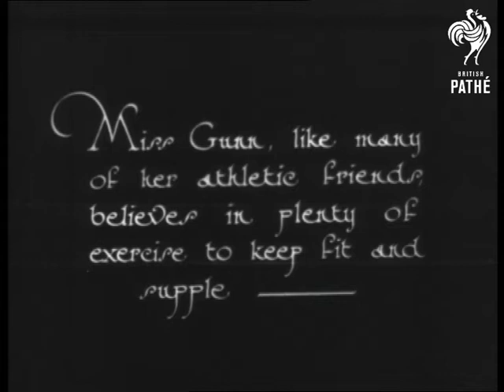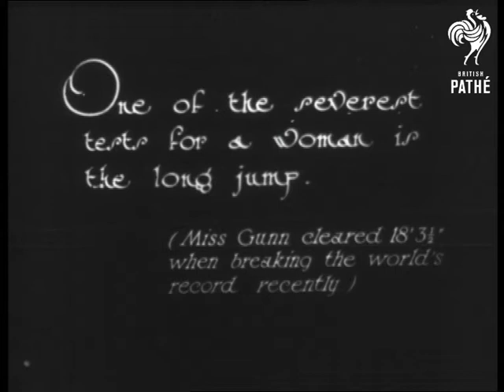Camera Interview - Miss Muriel Gunn (1927)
No title.  Two women run towards the camera competing in a hurdles race.  We see this again in slow motion from various angles.  We then see Miss Muriel Gunn hurdling after a racing start.  We see her jump the hurdles from a low angle.

Miss Gunn and some of her friends sit together on the athletic field and do some keep fit exercises.   With one knee bent and the other stretched out in front, the girls touch their elbow on the ground in between their legs.  Closer view of Muriel performing some stretching exercises.

Intertitle reads: "One of the severest tests for a woman in the long jump.  (Miss Gunn cleared 18'3 1/2 when breaking the world's record recently.)"  We see Miss Gunn performing a long jump from various angles and in slow motion.

 FILM ID:870.01